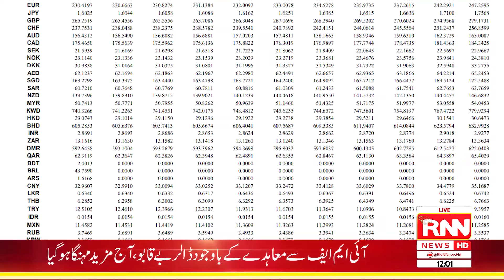Headlines || 12AM || 10th Sep 2022 || RNN News